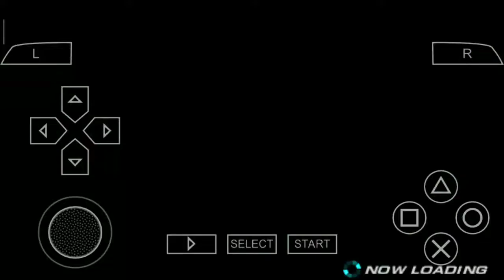Steve Fox Main Btw Background music is so LiT haha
Background Music= Cher: Believe